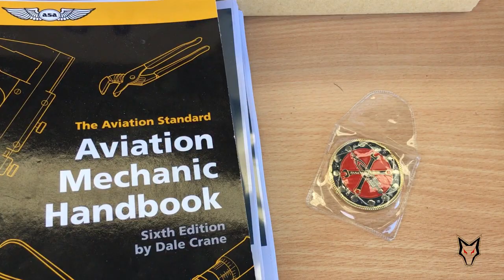RAA owner maintainer trial course @ Foxbat hangar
Recreational Aviation Australia conducted a trial course for its new practical L1 owner maintainer. The course was held at the Foxbat home base at Tyabb airport.

Participants received a 150 page illustrated manual covering a comprehensive range of topics, then we were shown ways of replacing tyres, jacking aircraft, and practiced lock-wiring both bolts and turnbuckles and oil filter dissection and analysis. All valuable and practical information.

Look forward to a course near you